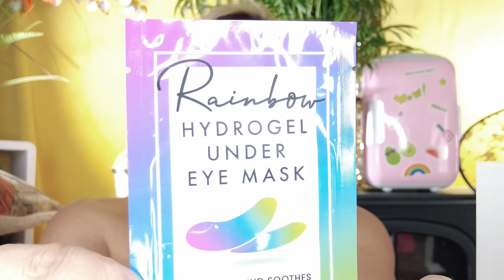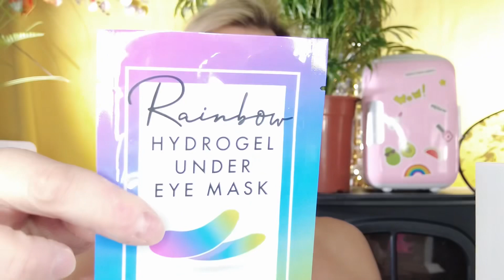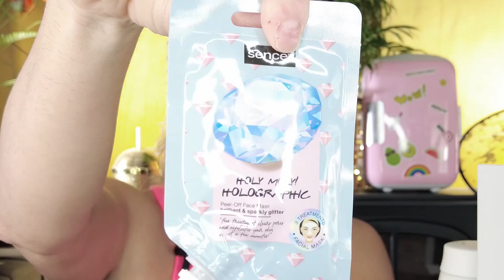BIG HAUL ACTION : MES NOUVEAUTÉS !-action man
Hello sunshine

On m’appelle action man ! Tout simplement parce que dans ce magasin j’y trouve toujours quelque chose de bien